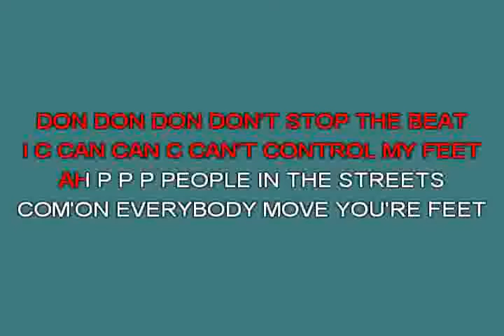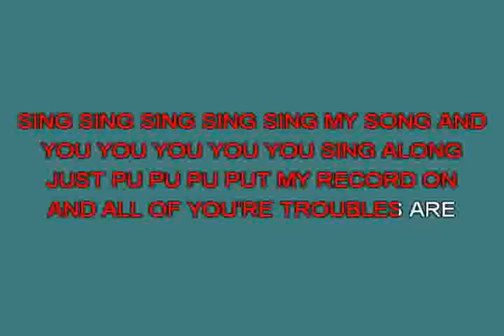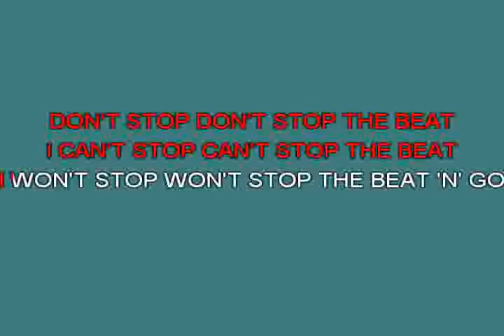Move your feet Junior Senior [karaoke]